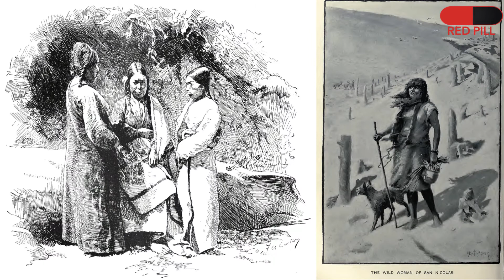Red Pill : The Famous Castaway Story of Juana Maria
Juana Maria Was Marooned On An Island & For 18 Years She Survived On Her Own. This Is Her Story